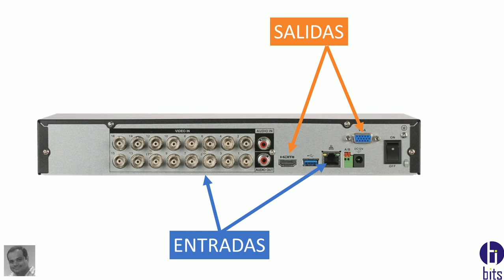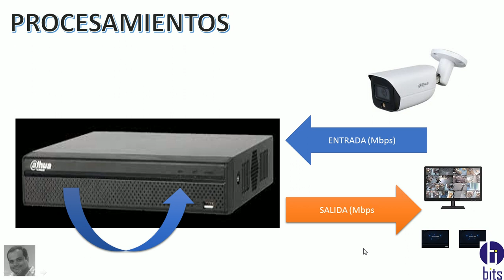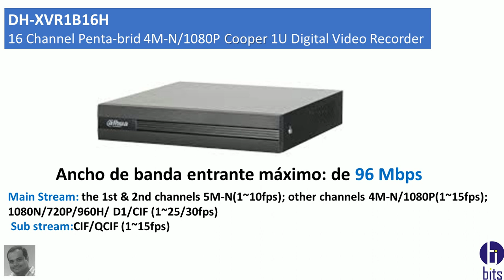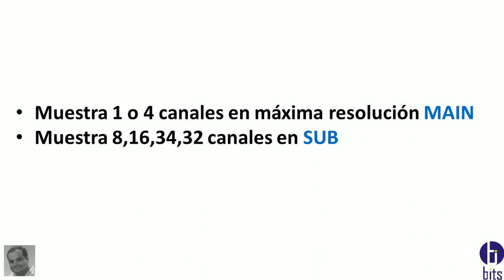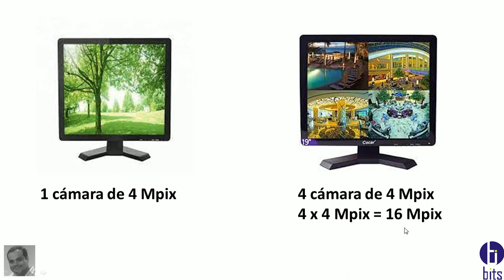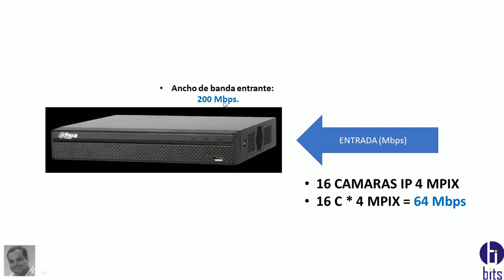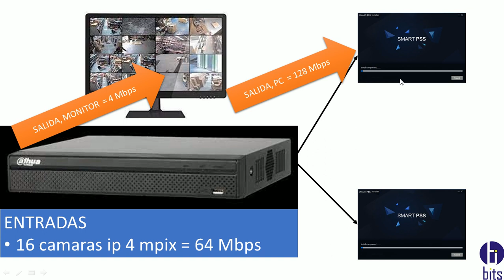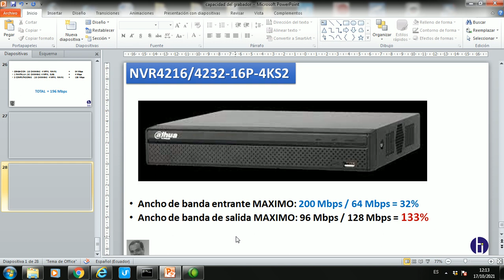Nivel Avanzado, Capacidad del grabador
Video tutorial, capacidad de ancho de banda del grabador, tanto de entrada como de salida.

Guayaquil - Ecuador